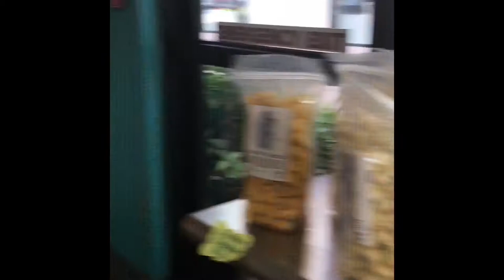Candy Cutie visits “Hey Sugar” candy store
Quick Tour of Hey Sugar